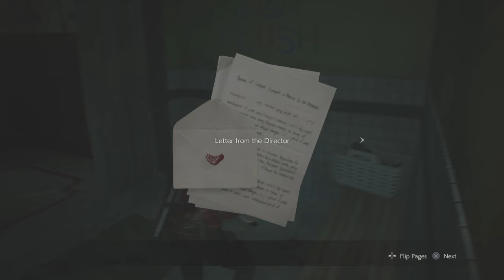RESIDENT EVIL 2 "I'm coming Sherry!" part 2